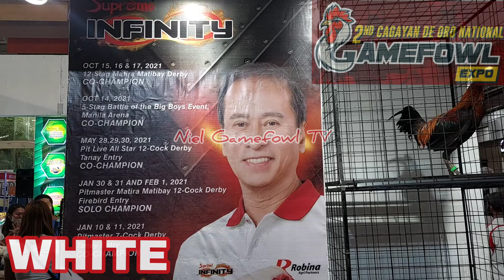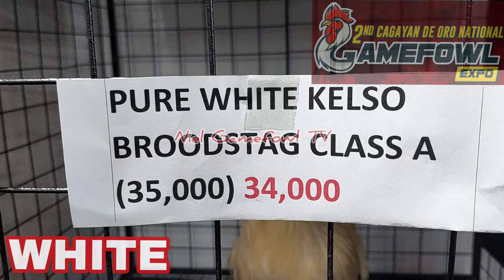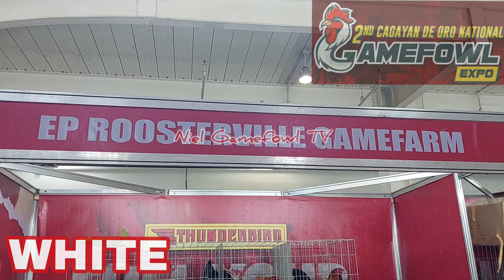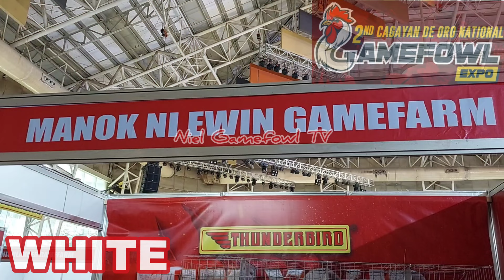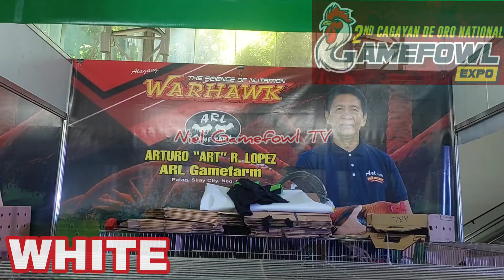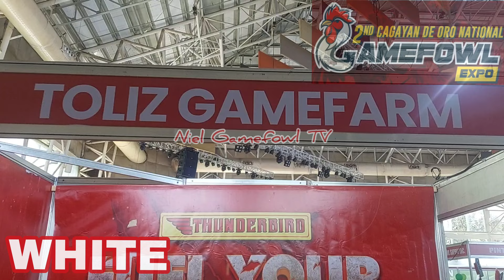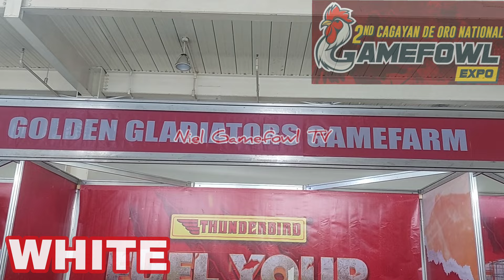All White 2nd Cagayan De Oro National Gamefowl Expo 2023